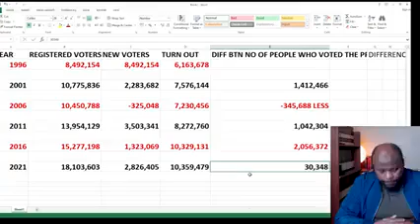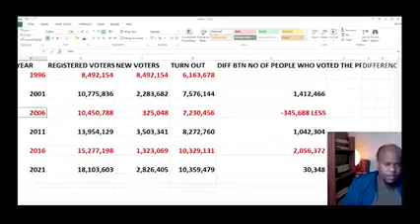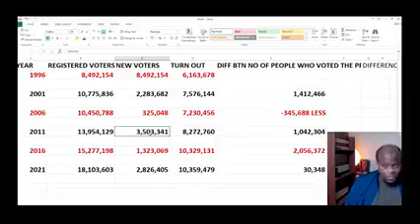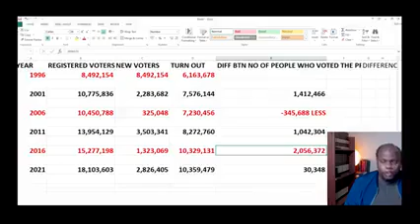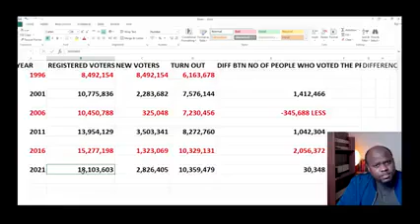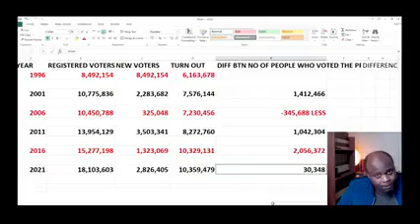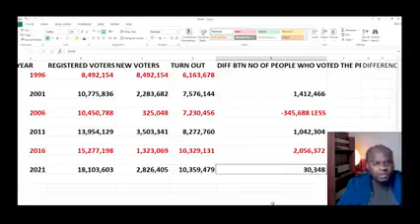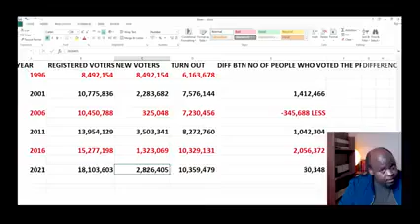Despot Museveni Rigged elections and eventually lost it to Bobi Wine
Rigged elections and eventually lost it
Heeeheeee museveni kawedemu.
We are removing the dictator.

I have a question! A polling station with 600 voters...and all 600 turn up to vote and all 600 vote for one candidate. No one migrated between the time they registered to vote and voting day? No one died? No one absconded from voting? I have questions!
How Despot Yoweri Kaguta Museveni (illiterate refugee) ‘wins’ elections
Even in cheating They are also lazy but maybe these people aren’t just wise maybe we blame them for not achieving things when In truth their brain capacity can’t do much more